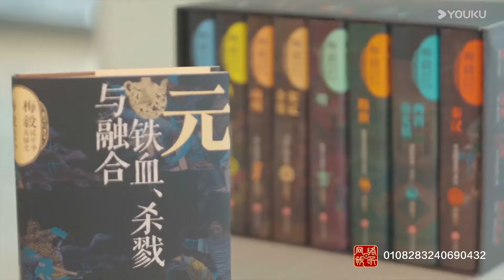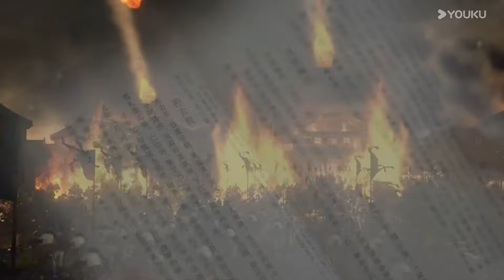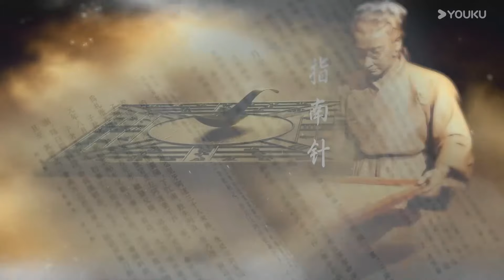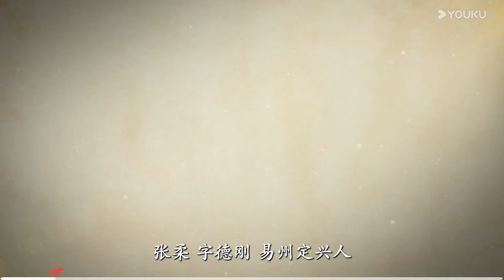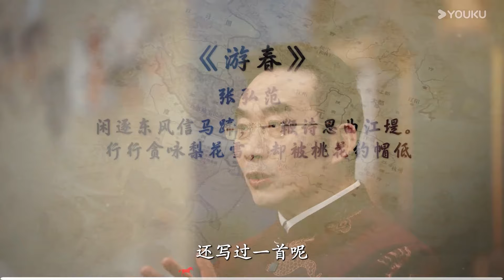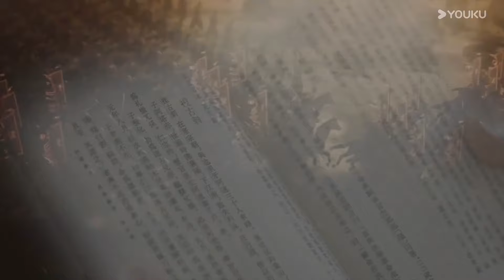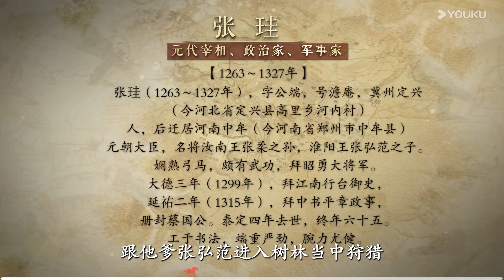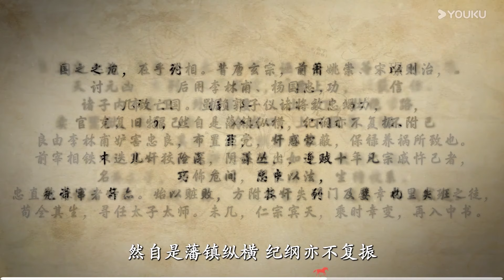【梅毅说中国史 元史篇】EP70-74合集 | 回望元朝 | 优酷纪实人文 YOUKU DOCUMENTARY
【梅毅说中国史 元史篇】惊回首，环宇罡风一百年。元帝国虽然变成了巨大的废墟，但后来的几代封建王朝，都能够更容易地在硝烟散后继承元帝国广袤的疆域、多变的统治术以及巨大的人间财富等等珍贵的政治遗产。在那个看似野蛮的时代里，火药、印刷术、造纸术、指南针还有其他富含革命性的文明之花，以前所未有的迅疾速度向西方扩散开去。在人们对这个庞然帝国轰然坍塌后的陌生世界瞠目结舌之际，东西方文明和历史的新时代，已经悄悄来临。这一季，我们将回望元朝，在壮丽的历史故事中探寻文明的智慧。

★主持人：梅毅

00:00 The International Website youku.tv is now available!
02:00 Download YOUKU International APP to get early access to the full show